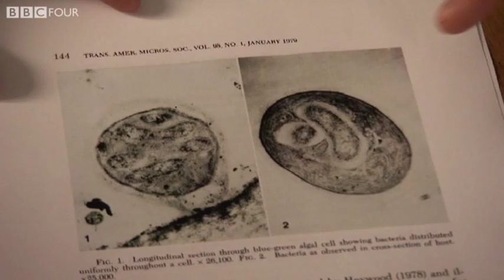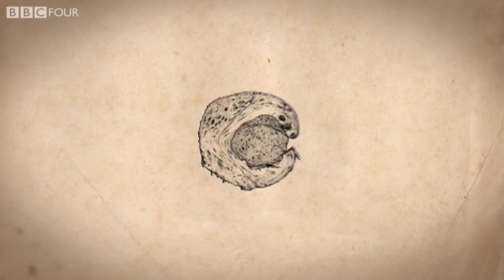How did the evolution of complex life on Earth begin? - The Gene Code, Episode 1 - BBC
Dr Adam Rutherford discusses the early evolution of complex life on Earth with geneticists Professor Steve Jones and Dr. Nick Lane.